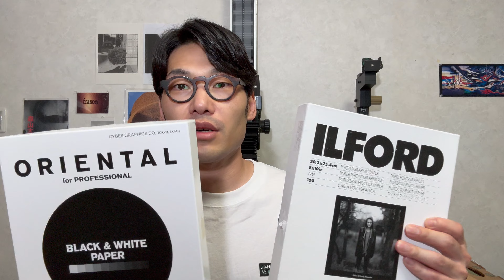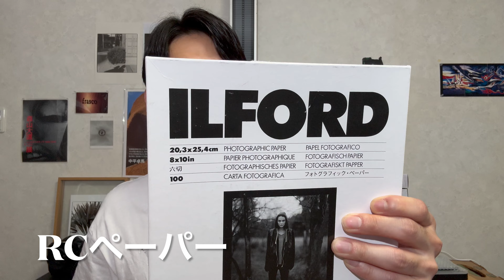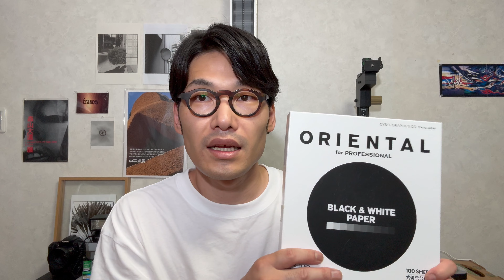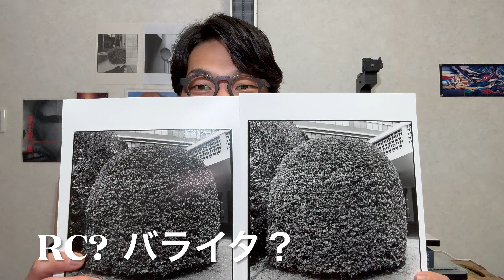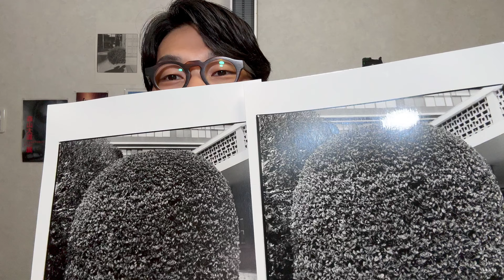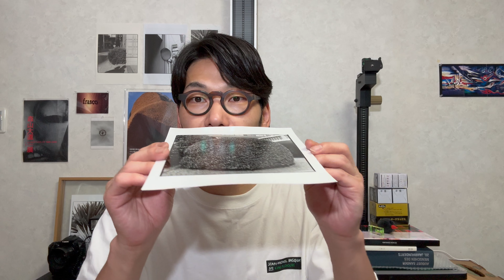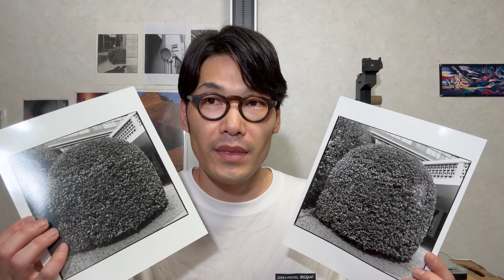【紙の話】モノクロ印画紙とは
モノクロ印画紙には種類があります。
バライタ、RC。どちらにも良さがあります。